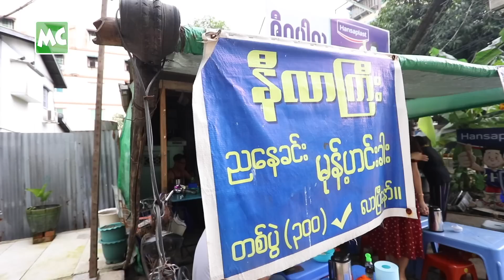တောင်ဥက္ကလာက စျေးနှုန်းသင့် နီလာကြီး မုန့်ဟင်းခါး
ရန်ကုန်၊ တောင်ဥက္ကလာပမြို့နယ်၊ (၁၃) ရပ်ကွက်၊ ကောလိယလမ်း ရှိ (၃၀၀) / ( ၄၀၀) ကျပ်တန် နီလာကြီး မုန့်ဟင်းခါးကို MC မခိုင်ချို နဲ့ အတူ မြည်းကြရအောင်...

@MyanmarCelebrity Food: Nilar Gyi Mohinga, the Popular Street Food at SouthOkkalapa, Yangon.